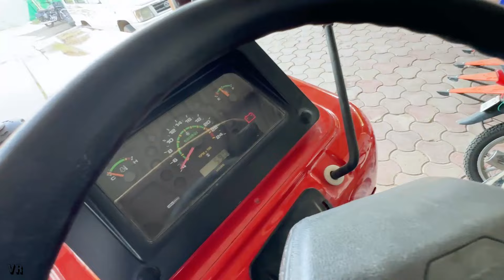खेतों की घिरायी शुरू Swaraj 855 Fe with 9 Tines Balram Hal इससे बढ़िया कुछ नहीं है Cultivation Paddy